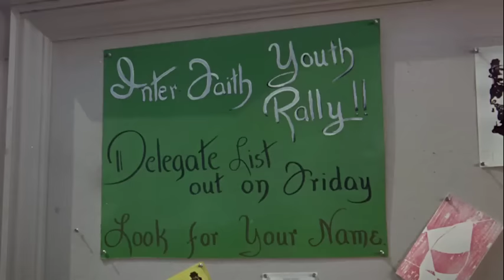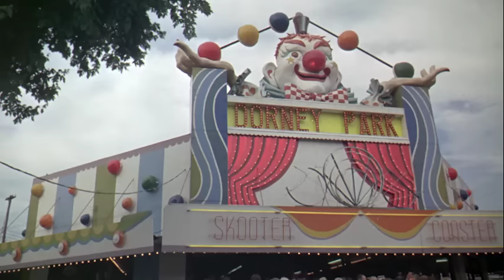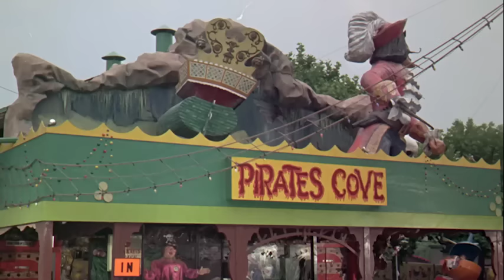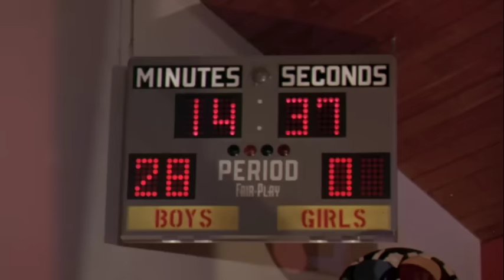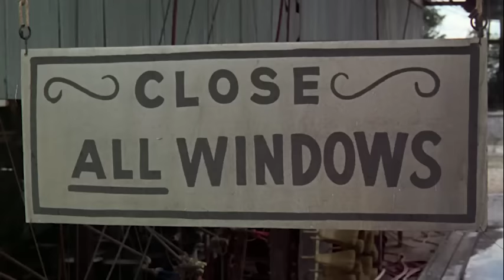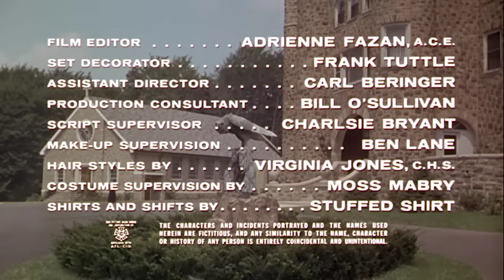Where Angels Go ... Trouble Follows | Full Movie | CineStream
Rosalind Russell, Stella Stevens and Susan Saint James star in this high-spirited sequel to the classic comedy The Trouble With Angels. Russell reprises her role as the wry but wise Mother Superior challenged by her fun-loving students. Stevens joins the fun as a modern nun who convinces the Reverend Mother to take the girls on an unforgettable bus trip to a California peace rally. And a very young Saint James co-stars as an irrepressible troublemaker who breaks all the rules and a few hearts along the way. Mary Wickes, Milton Berle, Robert Taylor and Van Johnson add divine inspiration to this wholesome and hilarious family film.

Where Angels Go ... Trouble Follows | Full Movie | CineClips